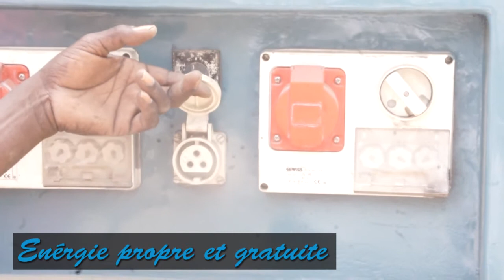SYDINA ENERGIE: Un générateur éléctrique révolutionnaire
Une machine qui, d' après son fabricant, Ngagne Ndiayye,produit du courant électrique (220-380 Volts) et qui ne consommerait que  30 Cl de gasoil environ juste pour faire partir la machine.